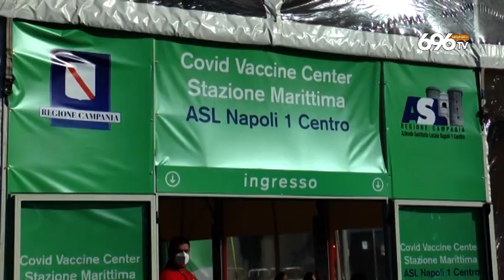De Luca acquista Sputnik e accusa: troppi "portaseccia"